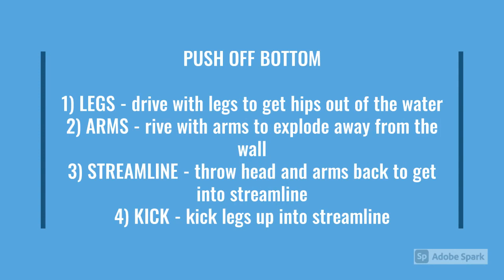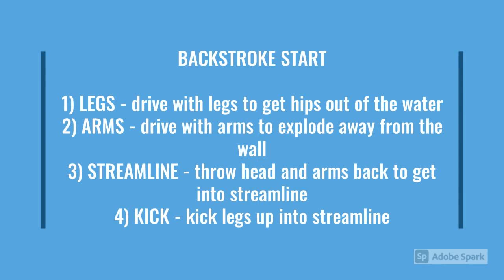Learn to Swim: Backstroke Start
Step-by-step video to help you learn how to do a backstroke start.  Improve your swimming or swim coaching. From 15 years of coaching club, high school, masters, and triathletes in Madison, WI comes videos featuring the progressions I use to teach and correct strokes as well as training plans to help you reach your goals.